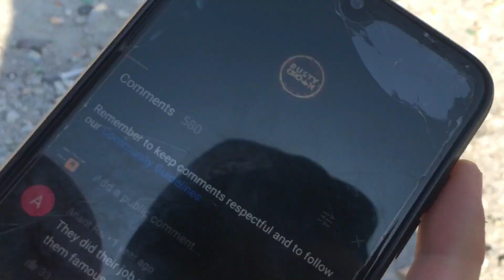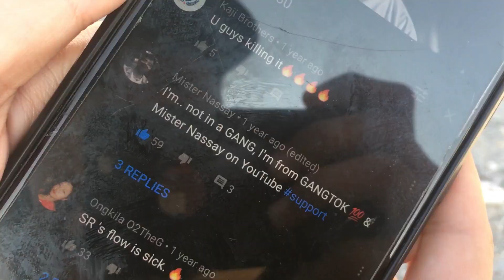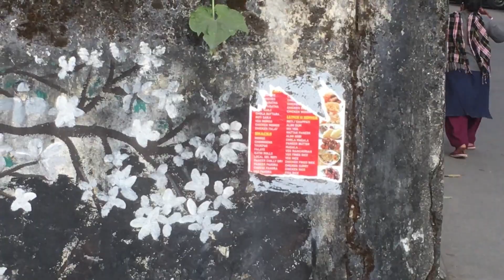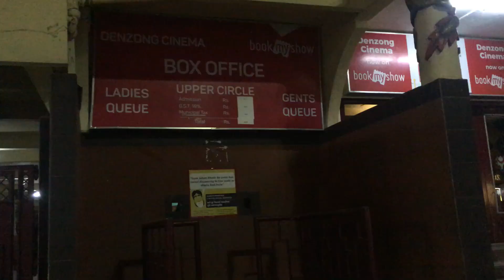PLAYED GAMES, MISSED MOVIE AND DID URBAN EXPLORATION FOR FU*KS SAKE || GANGTOK-SIKKIM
Hi guys,
wassssssupp
1st thing's 1st ... this entire video is shit and sorry if the title got you into clickbait haha but it is what it is.